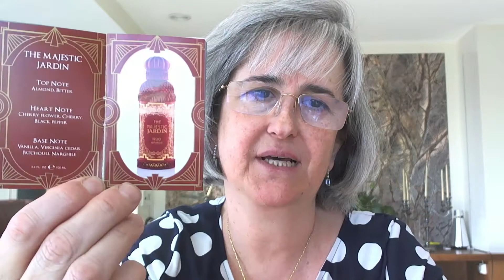THE MAJESTIC JARDIN Alexandre J SEGUNDA PARTE de la RESEÑA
Segundas partes, a veces, son buenas, jajaja